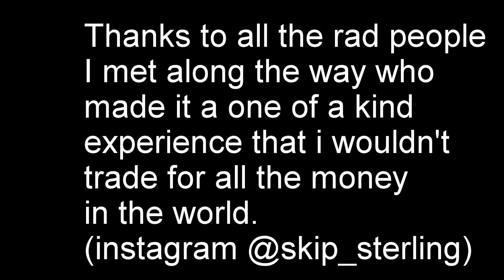Skip's Indo Trip